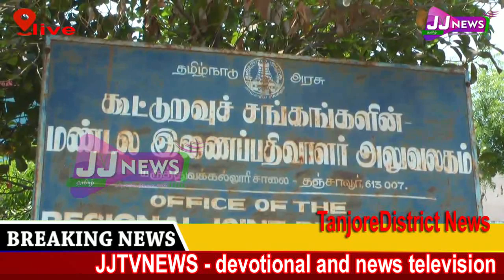Tanjore district news#district news JJtvNEWS devotional and news television